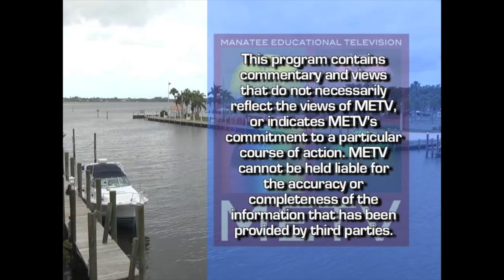Women of Achievement Luncheon 2018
The AAUW Bradenton Branch presents the Women of Achievement Luncheon held on Saturday, April 7, 2018.  The 2018 honorees included Dr. Diana Greene, Joan Krauter, Carla Nierman, Jane Plitt, and Carolyn Reynolds.